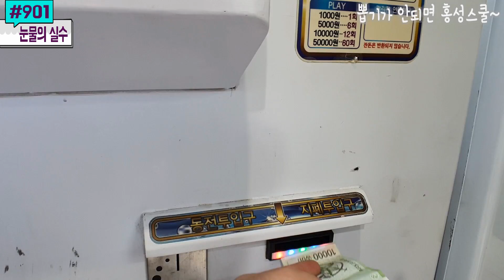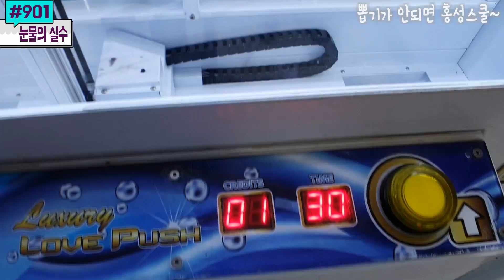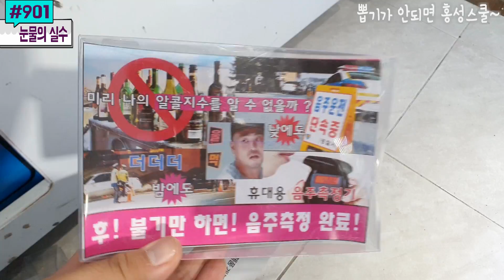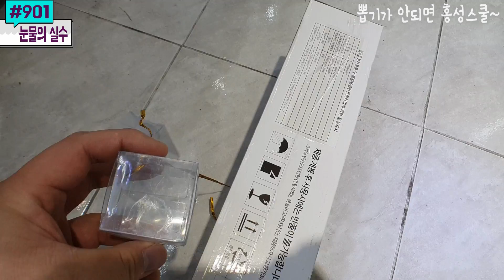사장님의 눈물 사용이 실수인 이유? 뽑기에 방해가 돼야 하는데 도리어 도움이 된다! | 수원 영화동 인형뽑기 #901) 홍성오빠 Push Claw Machine Win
오늘은 수원으로 뽑기를 하러 가보았는데요, 가자마자 발견한 사장님의 치명적인 실수 덕분에 이득을 보게 된 이유에 대해서 말씀드리려고 합니다. 영상 보시죠!

택배 🚚 서울특별시 성동구 연무장15길 11 에스팩토리 2층, 트레져헌터 (홍성오빠)
만나는 곳 🙋‍♂️ 충청남도 홍성군 홍성읍 조양로205번길 67, 뽑기가 안되면 홍성스쿨